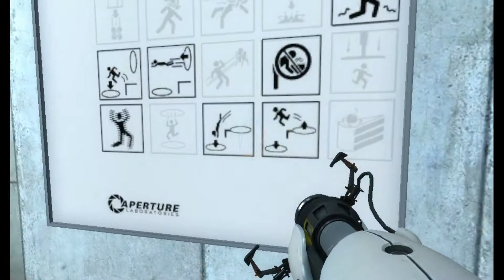EVIL ERIK | Portal: Prelude in 2020 (Part 2)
We continue Portal: Prelude, starting on the fifth test chamber. Erik showcases one of his chambers designed to kill test subjects. He takes pleasure in the death of test subjects and is angry that Abby is still alive. Erik leaves because he feels bored by Abby's not dying. Another "so-called" British guy Peter then comes to replace Erik for the time being.